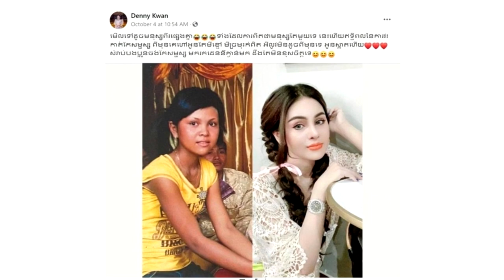ប្រែសាហាវ! បែកធ្លាយ រូបពីមុនរបស់ដេនីក្វាន់ ដូច២ភពផ្សេងគ្នា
សូមអធ្យាស្រ័យ

ចំពោះការមិនបានតប ខំមិនបានគ្រប់គ្នា

Ms Socheata